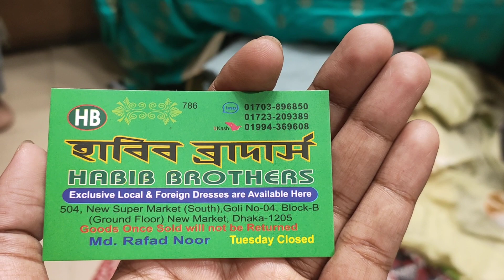অনলাইনে হিট থ্রি পিস কিনুন মাত্র ৬৮০ টাকায়/নিউ মার্কেট থ্রি পিস এর পাইকারি দোকান | HELP TALK